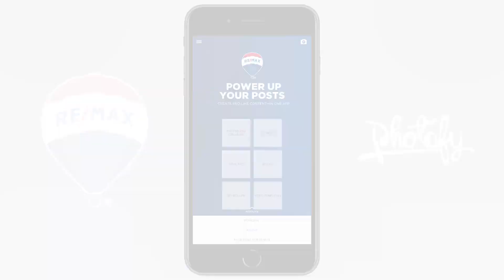Real Estate Marketing App - RE/MAX and Photofy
Photofy with collaboration with RE/MAX are the world leader of Real Estate Brokerage and Innovation.
This new property marketing innovation to promote yourself and the property.